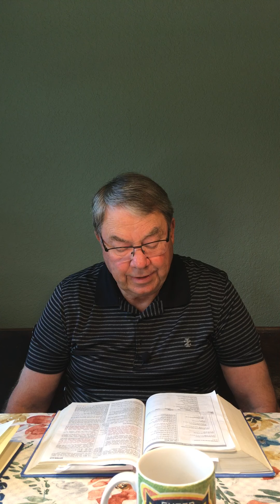Episode 20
McCamey Badgers